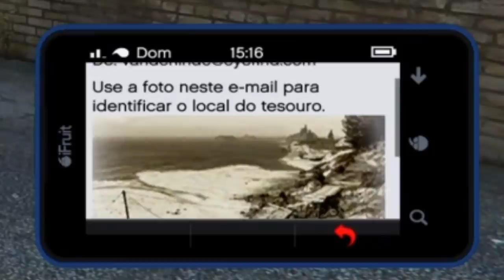Do Zero ao Bilhão Guia de Como Ficar Rico de Forma Legítima no GTA V Online (solo)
De ZERO a MILHÕES: Edição SOLO | O melhor guia para jogadores novos e quebrados do GTA Online GTA 5 - COMO SE TORNAR RICO EM 1 DIA! A PARTIR DO NÍVEL 1 !! O GUIA FINAL PARA SER UM MILIONÁRIO! Este vídeo ensinará como passar de absolutamente falido para ganhar milhões em apenas 1 dia  SOLO sem precisar confiar em mais ninguém. Embora este guia seja destinado a jogadores novos no jogo, se você já é um pouco experiente, mas ainda não está satisfeito com seu progresso até agora, provavelmente aprenderá algumas informações úteis que o direcionarão na direção certa para rico e poderoso.

★DINHEIRO FIQUE RICO HOJE!:
Como Ficar Milionário Começando do Zero No GTA 5 Online: Dinheiro + RP + Bônus Arma Secreta da Marinha

COMANDOS ORIGINAIS: HUNTERS CLAN, HUNTERS CLAN 2, HUNTERS CLAN 3, HUNTERS04, HUNTERS CLAN 5, HUNTERS CLAN 6, HUNTERS CLAN FUN, HUNTERS CLAN WAR
COMANDOS PARCEIROS:
HUNTERS CLAN FRIENDS, HUNTERS CLAN ALPHA, HUNTERS CLAN VITINHO

Música
Mortals
Artista